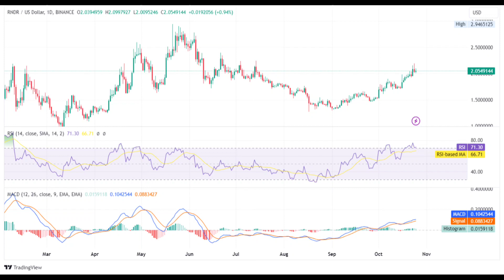Render(RNDR) Coin Price Prediction 2023 / Render(RNDR) News Today /Render(RNDR) Technical Analysisrr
Hello everyone. in this video, we shared Render(RNDR) coin analysis and Render(RNDR) coin price prediction with you.